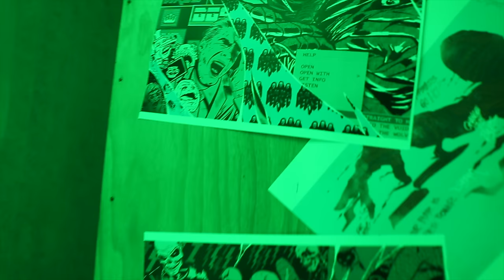جربنا لعبة Watch Dogs 2 على دقة 4K في وكر الهاكرز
في تجمع هاكرز في السعودية جربنا لعبة Watch Dogs 2 على دقة  4K في جهاز PC قوي